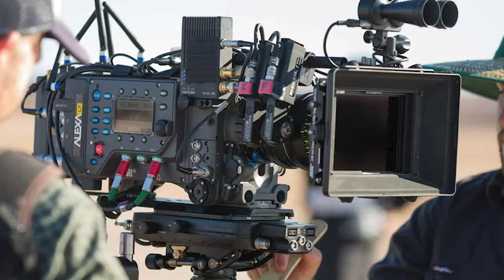Kanguva The Magnum Opus! | Cinema Thandora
in this video:
Kanguva - Produced by UV Creations and Studio Green, and directed by Siva, Kanguva stars Suriya, Disha Patani, Bobby Deol, and many others. The film is set to release on November 14. It will be released in two parts, with the second part expected in 2027. Kanguva is one of the most anticipated films, and it’s no surprise given the extensive cast and high-budget production. The visuals are set to offer an epic spectacle for the audience, aiming to elevate Tamil filmmaking to the next level. This period film showcases grand sets, meticulous costumes, and props that complement its theme. These have been captured beautifully using innovative technology to create an immersive visual experience.

Set in ancient India, the film merges mythology, folklore, and historical elements, creating a captivating world for viewers. Over 10,000 artists were reportedly involved in the war sequences, and international technicians have also contributed to the film’s production. The crew and actors have worked hard to bring the visuals to an international standard.

High-end cameras like the Alexa Super 35 and Alexa LF were used for this film. The Alexa Super 35 model captures precise colors and performs well in low-light conditions, making it ideal for close-ups and emotionally intense scenes. The Alexa LF, on the other hand, is excellent for wide shots, delivering noise-free output and capturing detailed highlights and shadows even in low light. Films like 1917, The Midnight Sky, The Batman, and Dune have used the Alexa LF, while Gully Boy, The Revenant, Birdman, and Mad Max have featured the Alexa Super 35.

A trending update about the film is the use of AI for voice dubbing. The producer mentioned that Suriya has recorded his voice in Tamil, and AI technology will adapt his voice to other languages,. The use of multiple advanced technologies has heightened the anticipation for the film. But how will it turn out? Let’s wait and see!
And that wraps up this video!